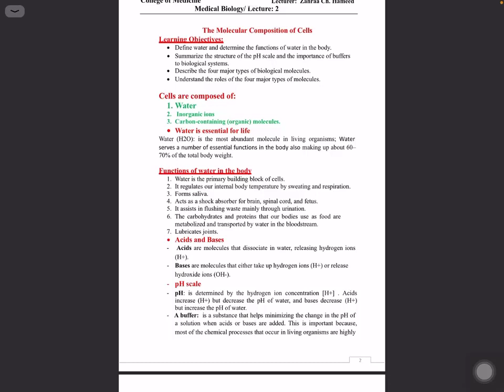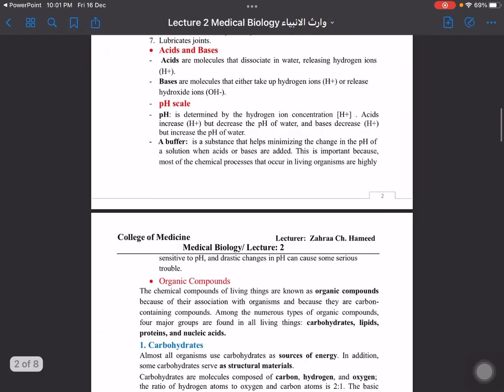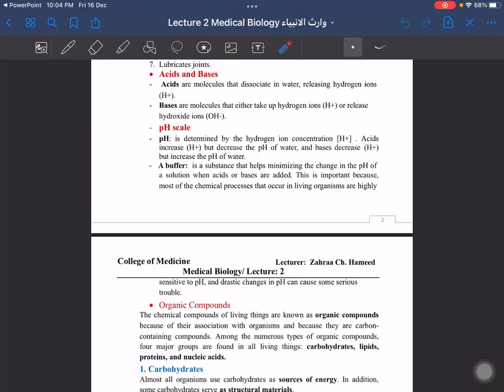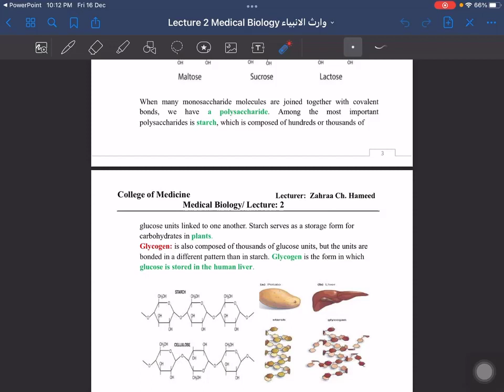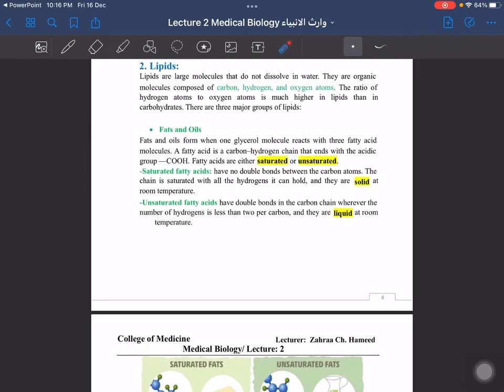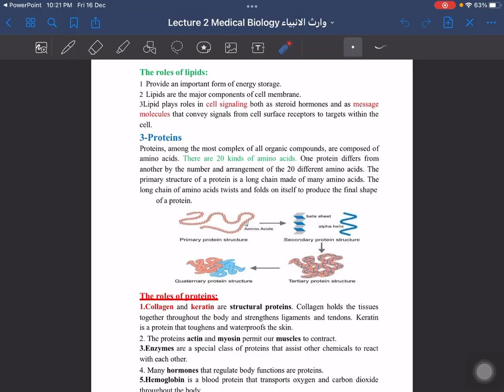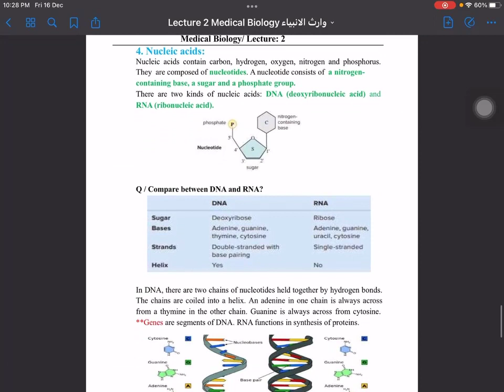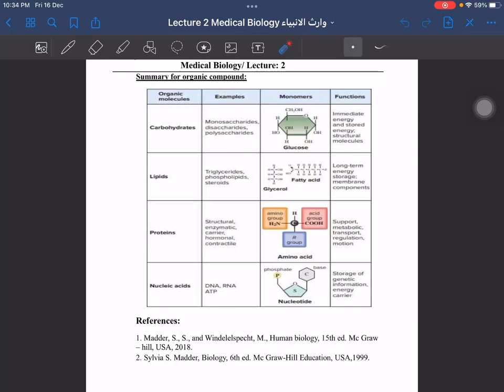Lec2-The Molecular Composition of Cells (المرحلة الاولى _طب وارث الانبياء)